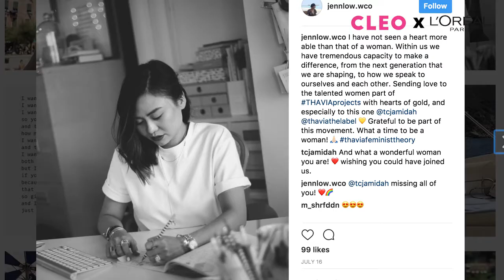What Keeps Our CLEO Hot Shot 2017, Jenn Low Looking And Feeling Fresh?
If you had told our CLEOHotShot2017, Jennifer Low-Elliott of Wanderlust + Co that her jewellery would be worn by the world’s hottest celebs with the likes of Gigi Hadid and Jessica Alba, Jenn would have scoffed at you. But that is exactly what has happened with her company Wanderlust+Co. and their beautiful designs inspired by and for the global digital girl.

What does a jewellery mogul do in order to keep looking and feeling fresh when she's busy dominating the world?